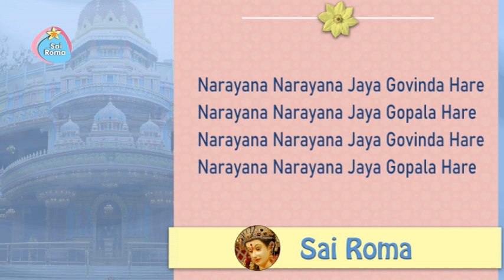Narayana Narayana Jaya Govinda Hare | Sai Bhajan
1649 - Sathya Sai Bhajan - Narayana Narayana
Lyrics:
Narayana Narayana Jaya Govinda Hare
Narayana Narayana Jaya Gopala Hare